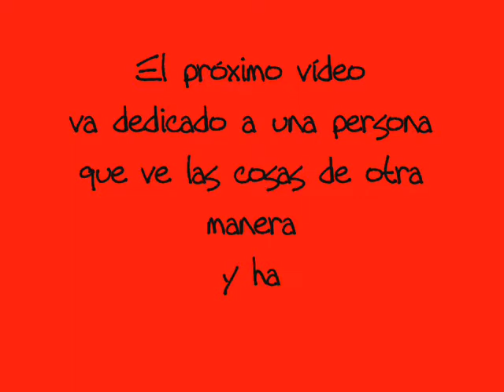Luci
bueno pues aquí tienes tu vídeo, espero que te guste.